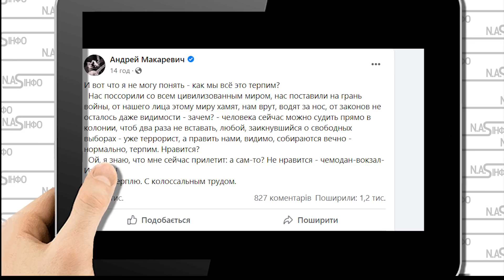Не терпіть! Макаревич розбив окупантів - Росіяни, просніться. Путін Вам бреше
На своїй сторінці в Facebook Макаревич зазначив, що росіяни змушені терпіти цю владу.